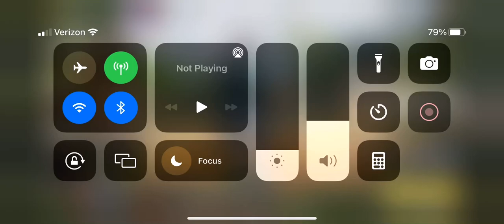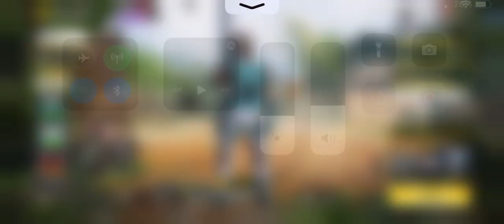Cod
Maybe I would do a vlog and change to a vlogging channel and some games